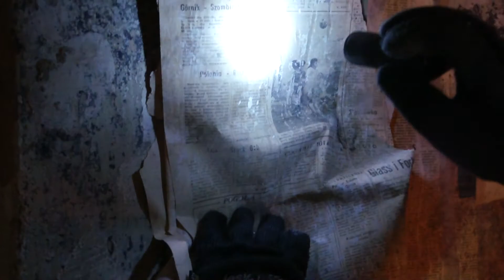Haunted House 2012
Wypad do nawiedzonego domu :P